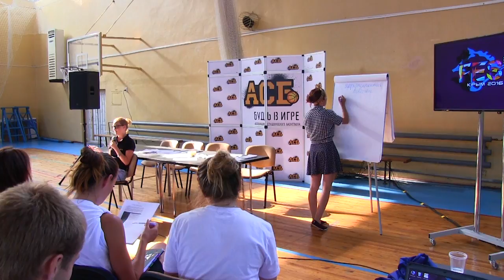Вероника Дзвоник. Принципы освещения спортивных событий